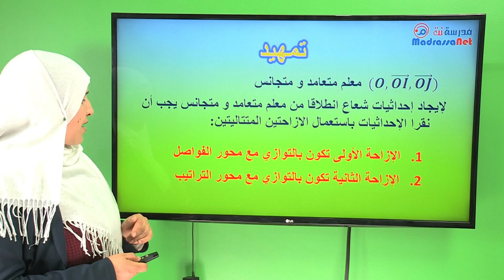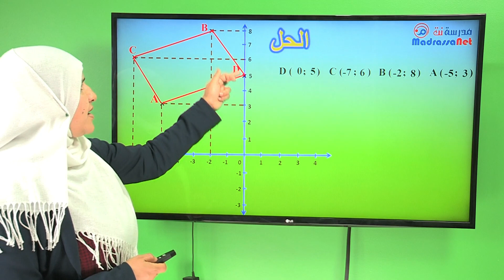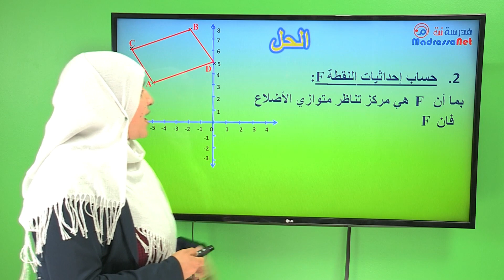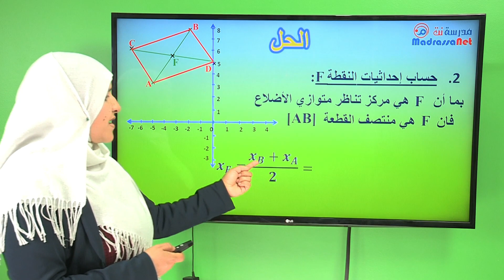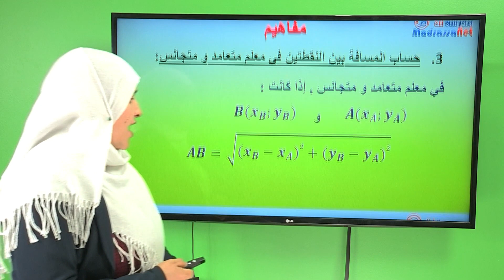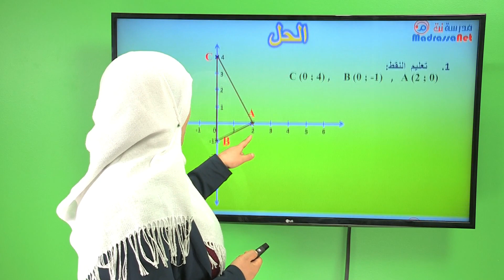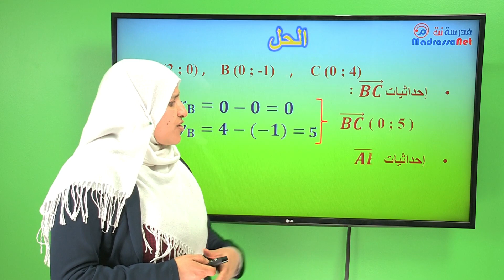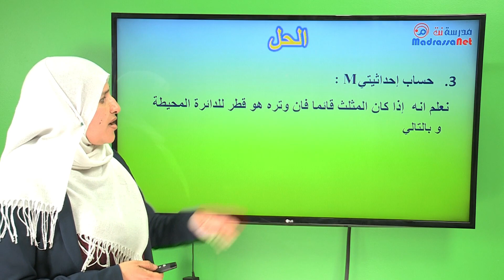حساب الإحداثيات بين نقطتين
الرياضيات للسنة الرابعة متوسط math 4am bem